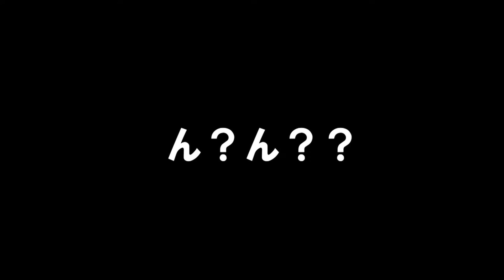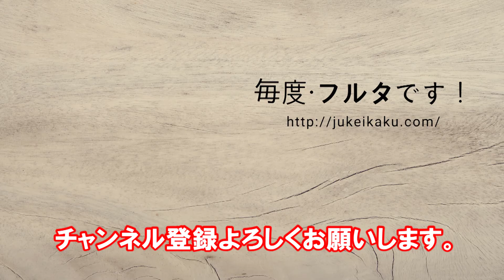[十勝の家づくり] フルタ×東京観光！？ 帯広市に物申す！！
工務店ユーチューバー！フルタでございます。（いつから？？）
企画会議編の続きになります。
気付けば住宅、木の話に！
ダラダラと喋る中、「フルタ突然帯広市に文句」を言い出す始末(笑)
ささ、フルタは何を帯広市に文句を言っているのか！？動画をご覧下さい。

★LINE＠

＠brr6512y